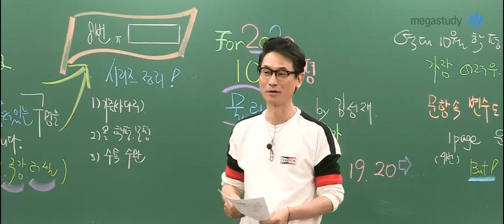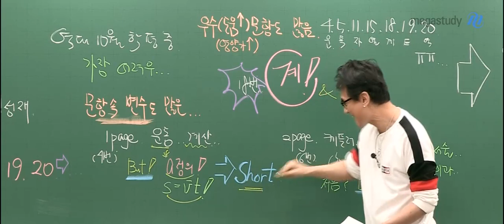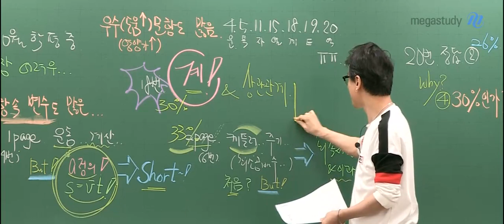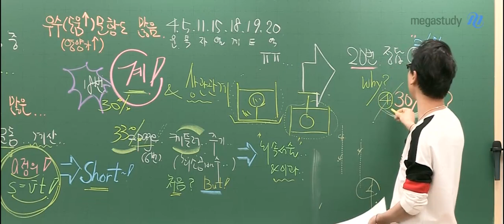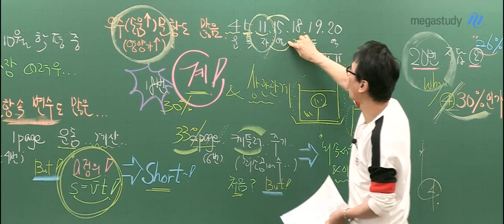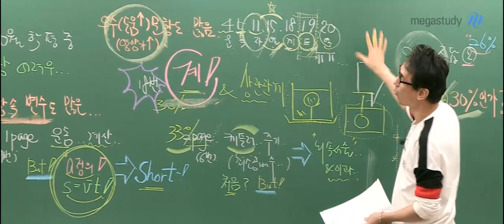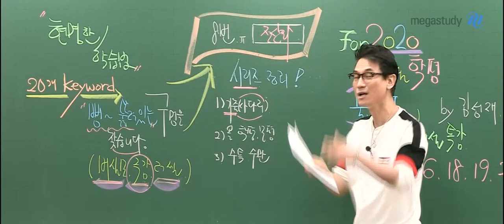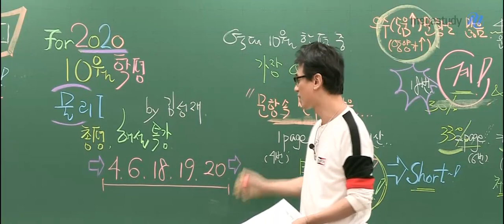[메가스터디] 물리 김성재 쌤 - 10월 학평 ★물리l 총평★ 생각의 직진을 준비하라!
역대 10월 학력평가 중 가장 어려웠던,
문항 속의 변수도 많았던 시험!
하지만 우수(도움이 되는) 문항도 정~말 많았다!

성재쌤과 10월 학평을 제대로 분석하고
"생각의 직진"을 준비하세요!

※성재쌤의 10월 학평 손글씨 해설지※
- 이 문제, 성재쌤은 어떻게 풀까? 를 그대로 보여주는 해설지